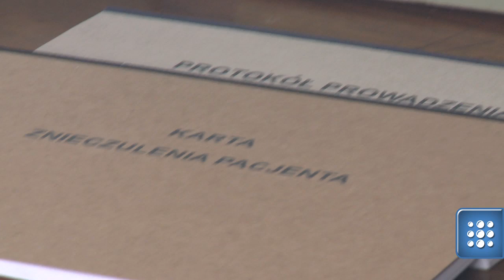Na planie filmu "Bogowie". Kot: twarzy na Religi nie zmienię. Englert: żyłem wtedy, byłem świadkiem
"Bogowie" to powstający właśnie film o rewolucyjnej operacji, transplantacji serca, jaką przeprowadził w 1985 r. zespół Zbigniewa Religi. W profesora wcieli się Tomasz Kot, jego mentora zagra Jan Englert. Marek Kuprowski i To Jest Kino jako jedni z pierwszych odwiedzili plan produkcji.